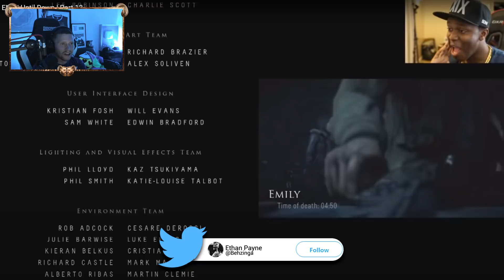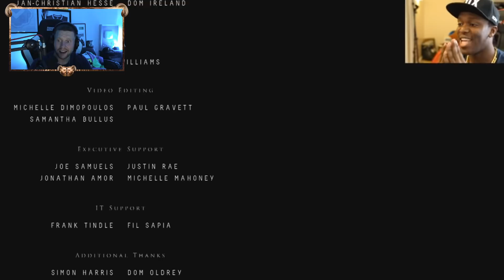Reacting To People's Until Dawn Endings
This is my final offering, we reacted to MM7Games, Freyplayz, Pewdiepie &